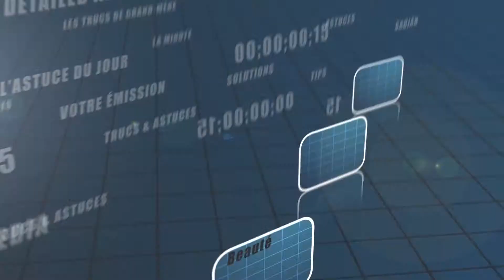Trucs et astuces - Le melon pour l'hydratation des peaux sensibles - Melon for hydration for sensitive skin